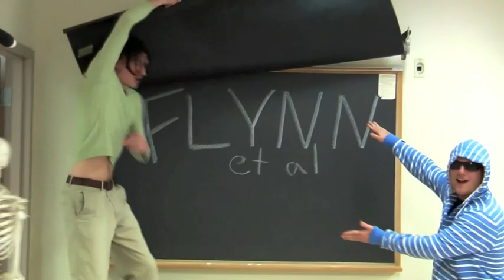Manip This! Skit Night 2009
The official music video that debuted at the BUPT Skit Night 2009.